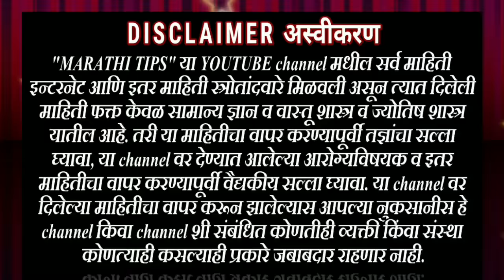चिमणी घरात येणे शुभ असते की अशुभ चिमणी घरात आल्यास काय घडते ते जाणून घ्या ! Chimani gharat yene